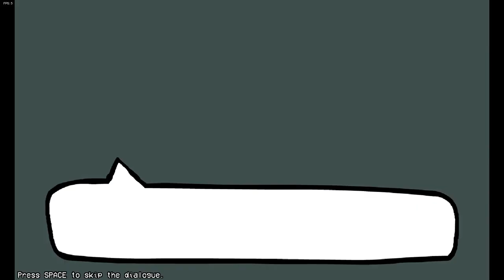Friday Night Funkin' HD part 2